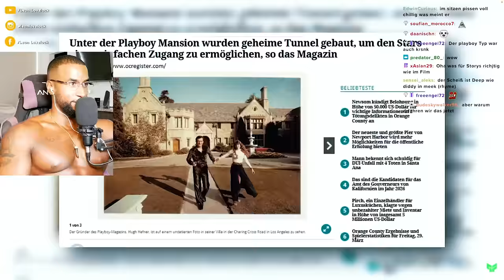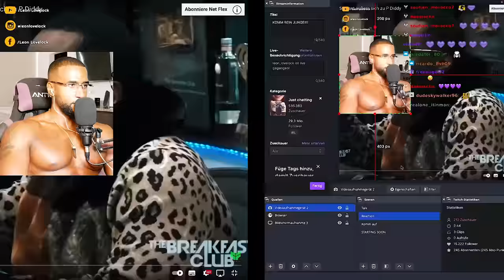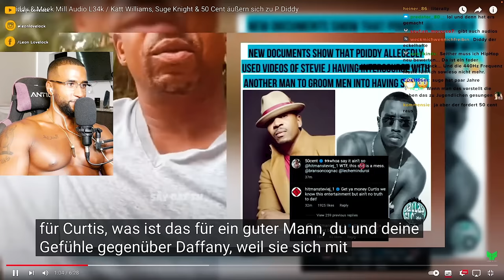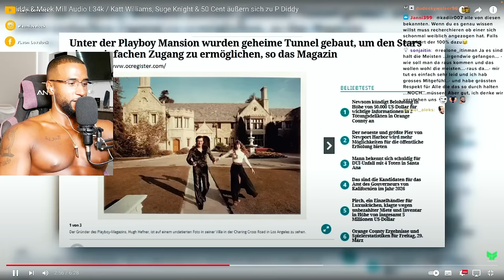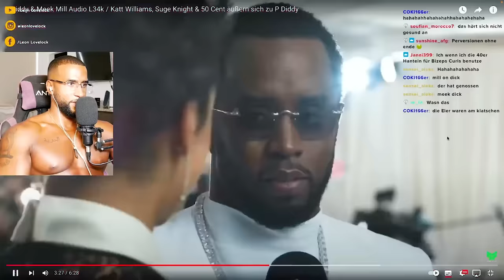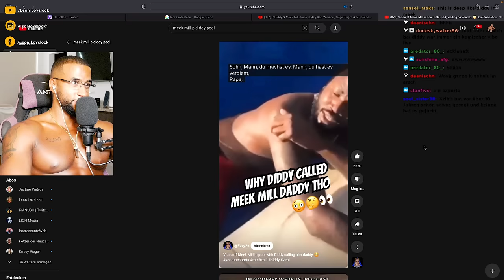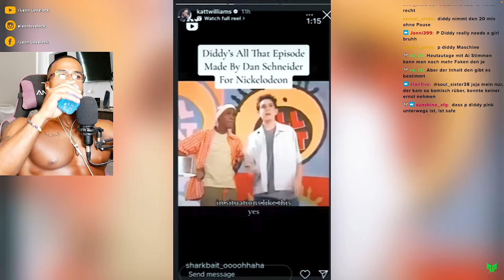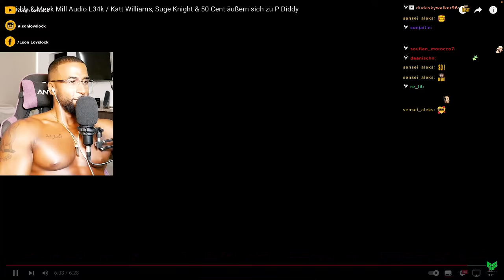CRAZY 😳 NEUE ENTHÜLLUNGEN IM P DIDDY FALL! [DOKU] REACTION - Leon Lovelock